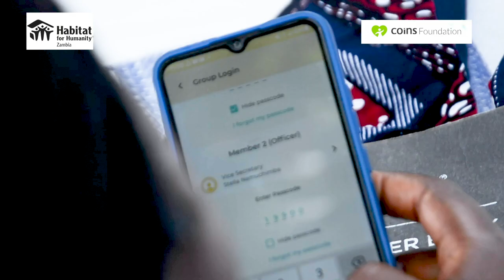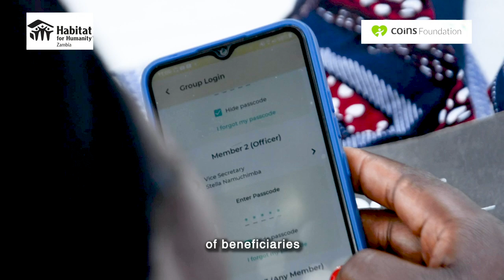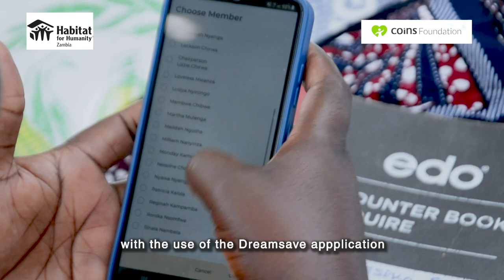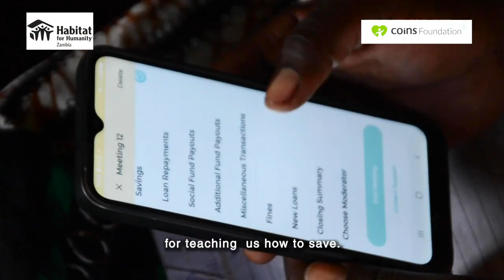Improving Financial Security for Women in Zambia